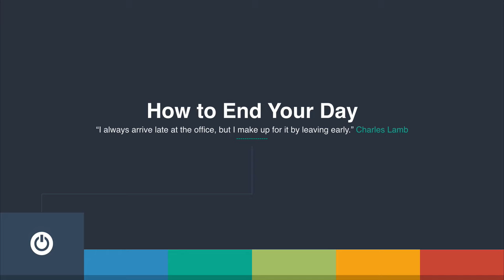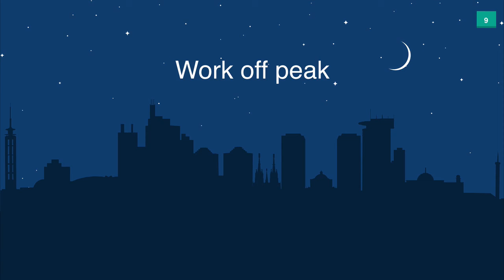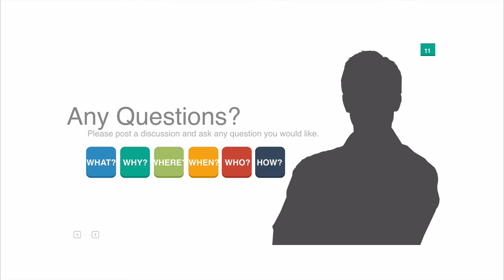The Best Way To End Your Working Day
Would you like to organize your life, release your productivity and get more done than you ever thought possible? Fantastic. The Productive Entrepreneur might be perfect for you.